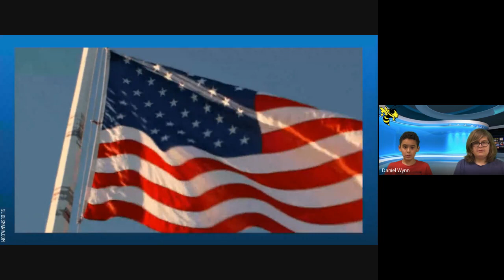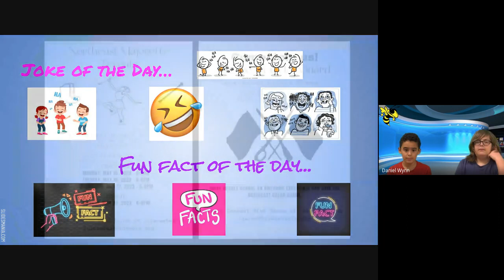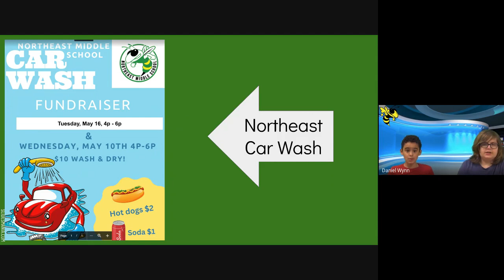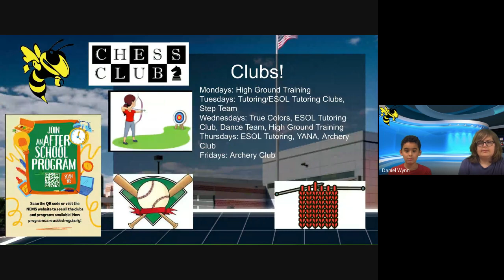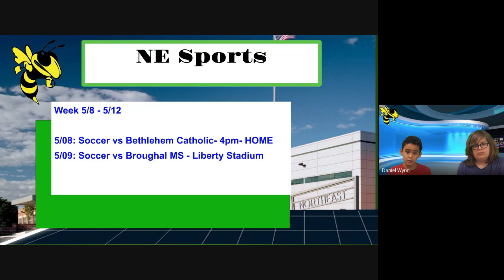NE Morning News, May 8, 2023